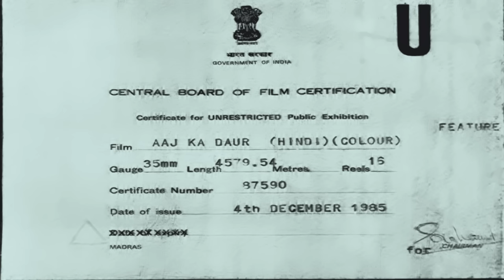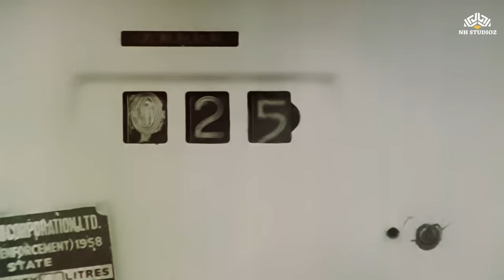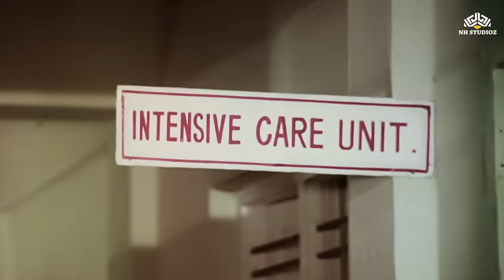Aaj Ka Daur Full Movie HD | Comedy Movie | kadar khan ki movie | Kader Khan Comedy Movie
आज का दौर फुल मूवी | Full Comedy Movie HD  | kadar khan ki movie | Kader Khan Comedy Movie

► Synopsis:
A landlord offers an unemployed young man a position that requires him to evict people living in his building who do not pay rent on time.

एक मकान मालिक एक बेरोजगार युवक को एक पद प्रदान करता है जिसके तहत उसे अपनी इमारत में रहने वाले उन लोगों को बाहर निकालना होगा जो समय पर किराया नहीं चुकाते हैं।

► Movie Credits
Film : Aaj Ka Daur (1985)
Film cast : Jackie Shroff, Padmini Kolhapure, Raj Kiran, Roshni, Shoma Anand, Prem Chopra, Kader Khan, Nirupa Roy, Anwar Ali, Rakesh Bedi, Bindu, Iftekhar, Aruna Irani, Goga Kapoor, Shakti Kapoor, Satyen Kappu, Sachin Pilgaonkar
Singer : Kishore Kumar, Alka Yagnik, Asha Bhosle, Shabbir Kumar
Lyricist : Indeevar
Music Director : Bappi Lahiri
Film Director : K Bapaiah
Film Producer : Chintapalli Prasad

🔔click here  @nhcomedyduniya